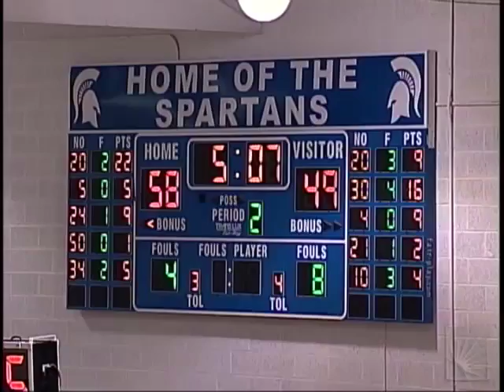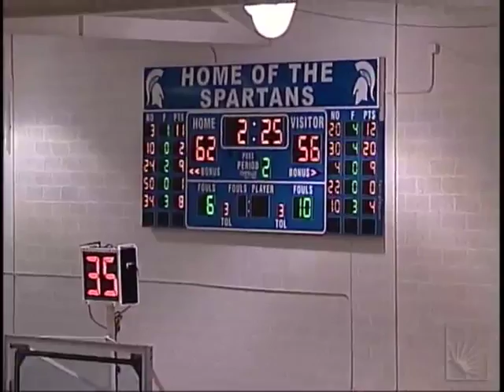CWRU vs. Emory (Men's Basketball - 2nd Half)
Case Western Reserve University vs. Emory University Men's Basketball 2nd Half Action.

Horsburgh Gymnasium, Cleveland, Ohio.